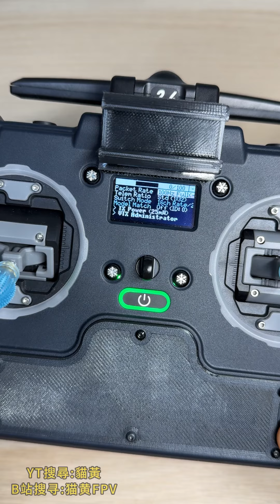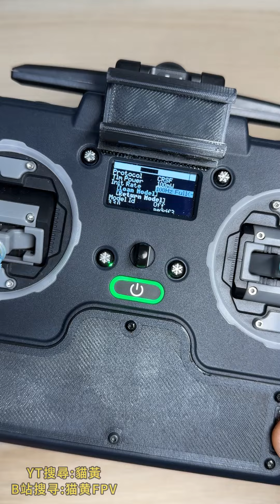【FPV穿越機EP.81】ELRS上電立刻對頻成功的小技巧